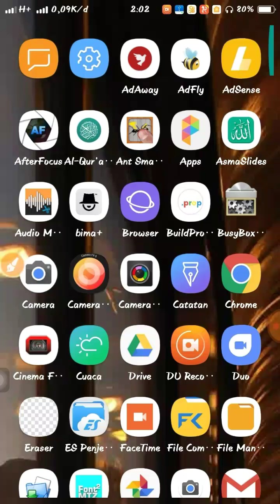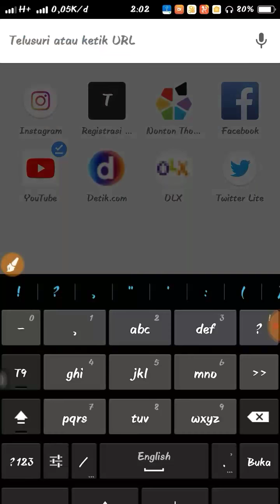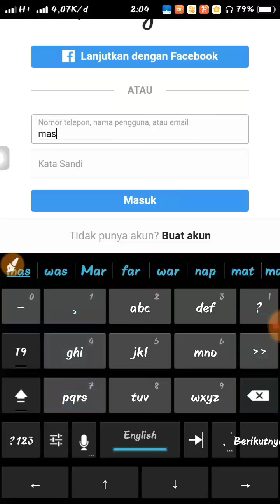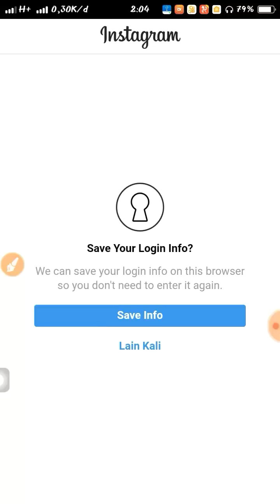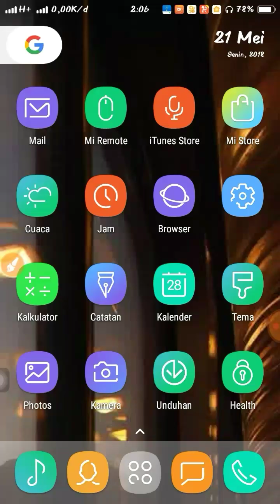Cara Mudah Merubah Instagram Android Menyerupai Instagram Pada iOS iPhone Tanpa Aplikasi